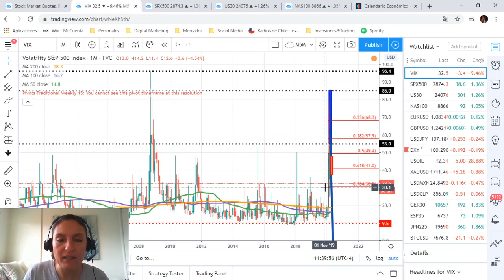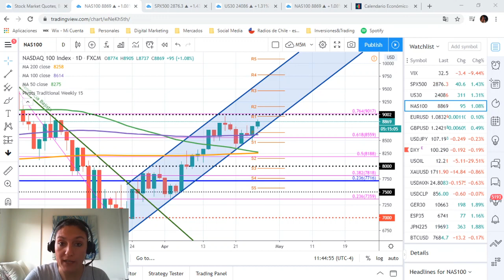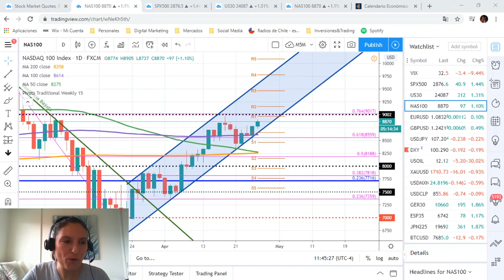Análisis: El Nasdaq sufre la incertidumbre tras anuncio de Apple. El DowJones quiebra los 24.000.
• El mercado accionario hoy opera al alza ante el optimismo que existe entre los inversionistas al conocer los diversos planes que algunos países llevarán a cabo para ponerle fin al confinamiento e intentar reactivar la economía.
• Ante este mayor optimismo, el VIX (índice de volatilidad) continúa cayendo y hoy alcanzó los 32.6. Lo que nos deja bastante alejados de los máximos en torno a los 85.0 que se alcanzó en marzo de este año.
• El S&P 500 opera al alza y avanza +1.40% en búsqueda de la resistencia en los 2.900 puntos. ¿Logrará generar el quiebre durante el día de hoy?
• Recordemos que esta semana conoceremos las cifras de crecimiento en EEUU, dato que se espera que caiga a -4.0%.
• Por otro lado, el Dow Jones logra quebrar la barrera psicológica en los 24.000 puntos al avanzar +1.26%. La gran pregunta que todos los traders se hacen es si logrará, esta vez, mantener el quiebre para continuar con la senda alcista.
• El NASDAQ opera también al alza, pero con un movimiento un poco más calmado. Esta semana está expuesto a las publicaciones de reportes trimestrales de los gigantes tecnológicos como Facebook, Apple y Amazon.
• Amazon debía reportar la semana pasada, pero atrasó la entrega en una semana más y, finalmente, conoceremos la entrega este 30 de abril.
• Por otro lado, Apple acaba de anunciar que postergó la producción de su Iphone 12 y, por ende, también el lanzamiento de este en un mes más.
• En estos momentos, el Nasdaq mantiene el canal alcista al avanzar +0.84%, en búsqueda de los 9.000 puntos.